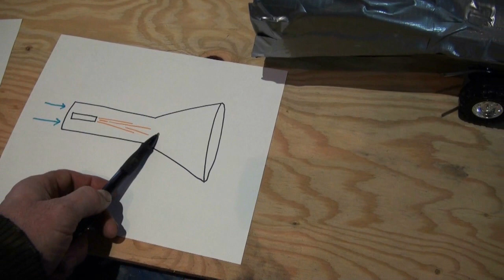Rockets And Air.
This is made from a previous older video.